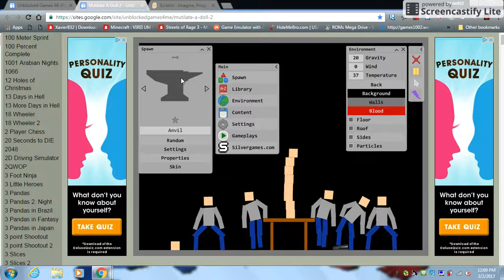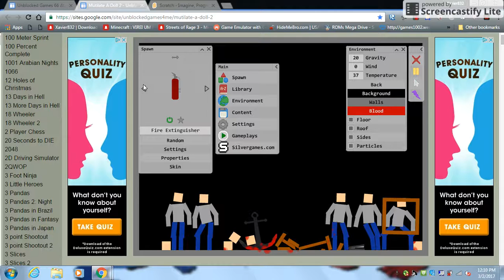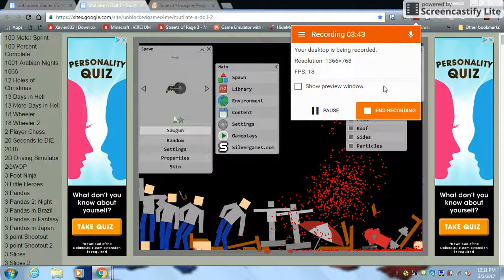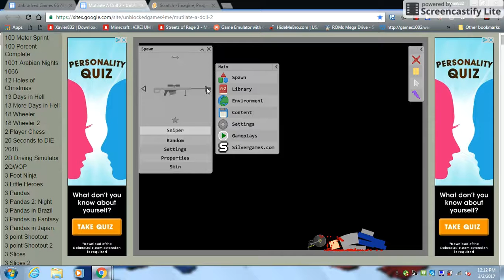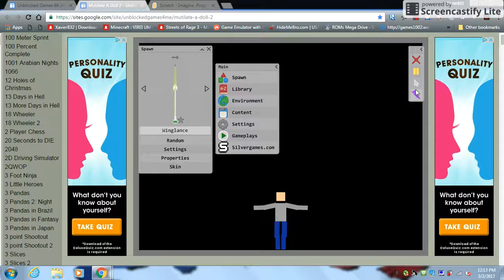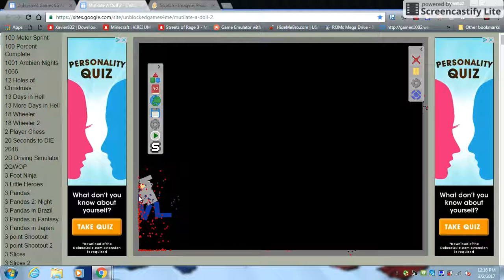March 7, 2017